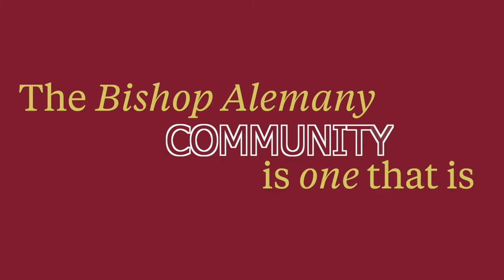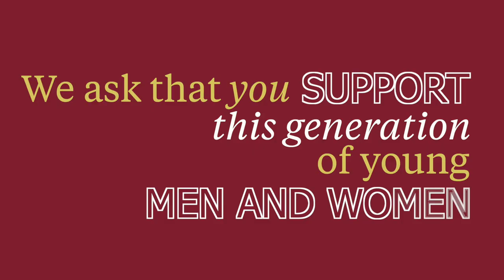2020 Annual Fund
Over 60 years ago in the heart of the San Fernando Valley, a school was established that thousands have called home. Bishop Alemany High School has envisioned a community enriched by faith that develops intellectually prepared men and women who are committed to promoting a just and peaceful world as morally courageous leaders in service to others.
Today Bishop Alemany continues that mission through outstanding education and exceptional extra-curricular opportunities that develop our young men and women into tomorrow’s leaders.
This treasured academic experience educating our Warriors to be students enlightened in faith, enriched as community, inspired by excellence, empowered to succeed, and committed to service is possible today because of you!
We ask that you support this generation of young men and women building upon our 64-year history.
With 100% participation in the Annual Fund in 64 days!
Preserve our traditions, enhance their experience, ensure our future
Make your gift to the Annual Fund Today!